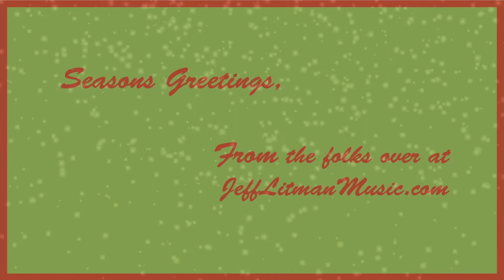Jeff Litman - Christmas Day (Beach Boys Cover)